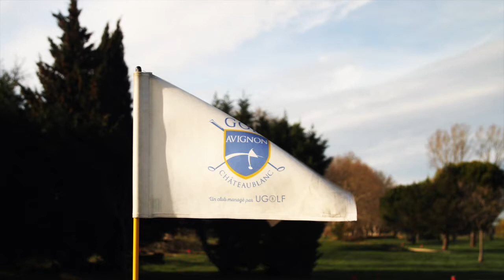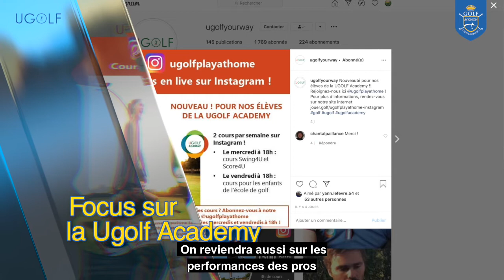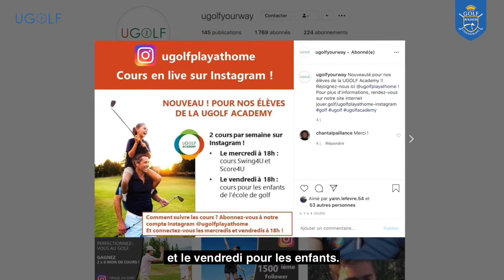Point Actu confiné Avril 2020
2ème point actu confiné (et on espère le dernier) en compagnie de Charlotte Giuliani, la directrice du Ugolf Avignon Châteaublanc.
Nous parlons de l'entretien du parcours pendant cette période de confinement, des séances vidéos en Live sur Instagram de la Ugolf Academy et de la future réouverture du Ugolf Avignon Châteaublanc.